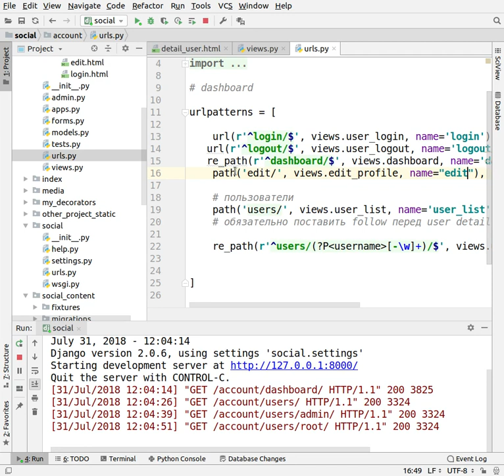Курс 25. Django 2. Пишем социальную сеть. Пишем представления для вывода пользователей.